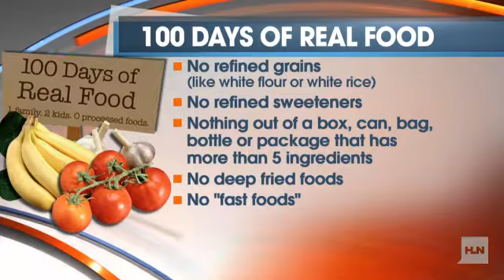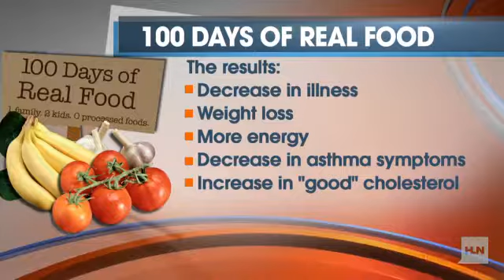Family says no to processed foods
Jane Velez-Mitchell is on an adventure to slimness. She is concentrating on small changes we can all make in order to live healthier and happier lives.  Tonight, she speaks with one family that made a drastic change to get away from the American diet.The Leake family made a pledge to stay away from all processed foods for 100 days. They ate foods from Mother Nature not from a manufacturer. Nothing deep fried and no fast foods.